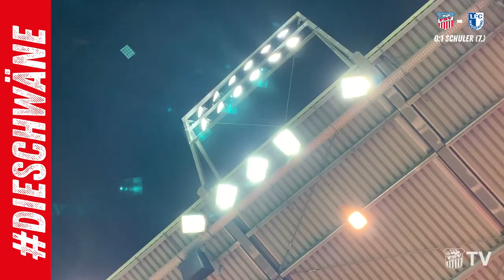FSV TV | NACHSPIELZEIT | FSV Zwickau - 1. FC Magdeburg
Der FSV hat sich im Nachholspiel gegen den Spitzenreiter aus Magdeburg einen wertvollen Punkt erkämpft. Gegen starke Gäste wurden die Zwickauer einmal mehr ihrem Ruf als Remiskönige der Liga gerecht. Nach frühem Rückstand war es schließlich ein Eigentor der Magdeburger, welches den 1:1 Endstand sicherte.

Tore:
0:1 Schuler (7.), 1:1 Burger/ET (82.)

FSV Zwickau:
Brinkies – Butzen, Nkansah, Frick, Schikora – Könnecke (80. Möker), Jansen – Göbel, Voigt (46. Coskun) – Baumann (74. Lokotsch), Gomez (80. König)

1. FC Magdeburg:
Reimann – Obermair, Tob. Müller, Burger, Bell Bell (46. Kath) – Condé/gelb (80. Rieckmann), Malachowski, Krempicki – Ceka (70. Jakubiak), Schuler, Atik

Zuschauer: 0

Schiedsrichter: Wolfgang Haslberger (St. Wolfgang/Bayern)